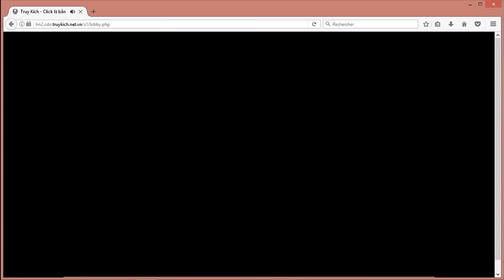Truy Kích - D.E Ghost Hunter vs Đền Cổ 2 '' Di tích bỏ hoang ''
Mang tiếng là thợ săn mà bị Zom đuổi mất cả dép =))) . À mai Linh sẽ trở lại làm clip về mấy game Off nhá :D :D
▶ Các chế có thể ủng hộ Linh bằng cách bỏ 1-2 s bấm zô quảng cáo ... Cảm ơn các chế :)